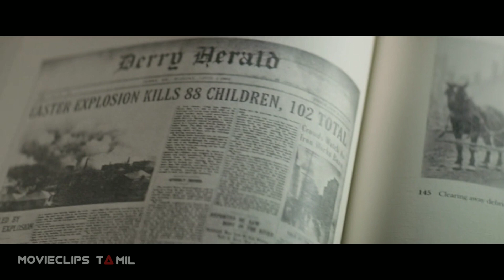It Chapter 1 (2017) - Headless Scene Tamil [2/10] | MovieClips Tamil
🔹Credits :- TM & Warner Bros Pictures (2019)

🔹Dora And The Lost City Of Gold(2019) - Tamil Clips:-